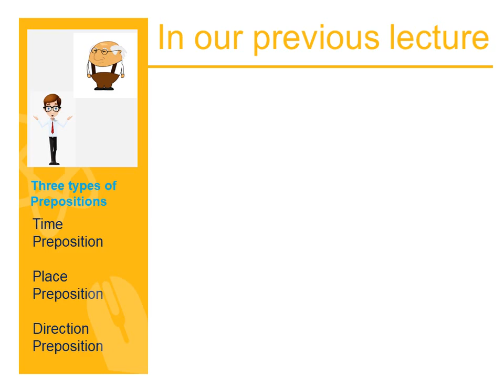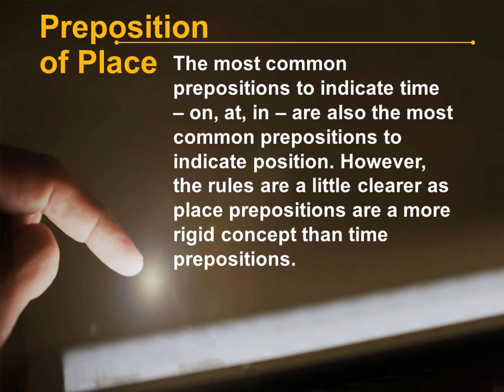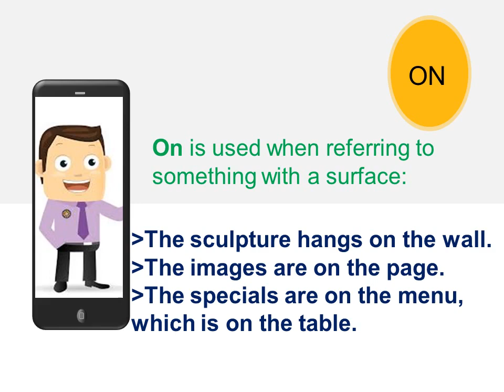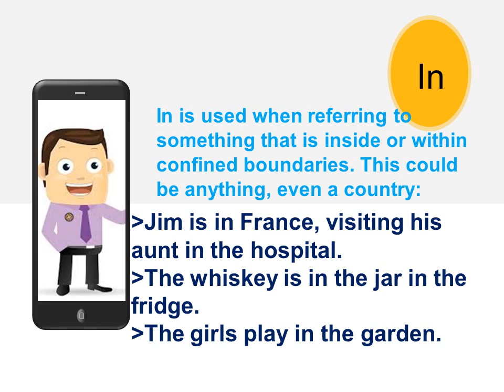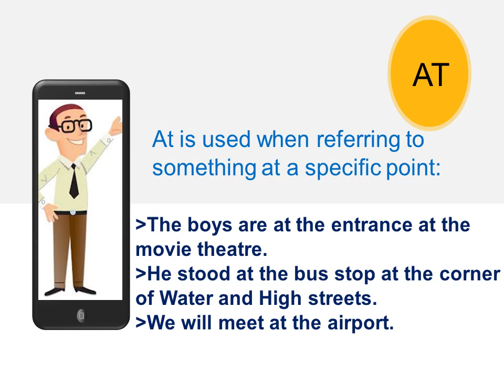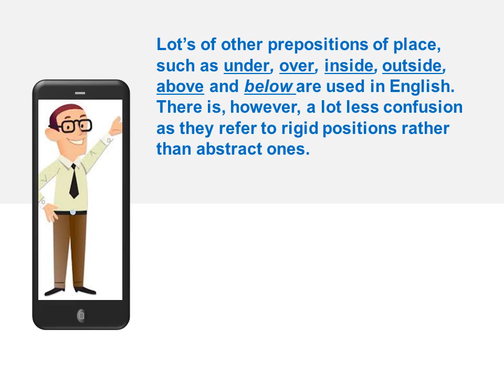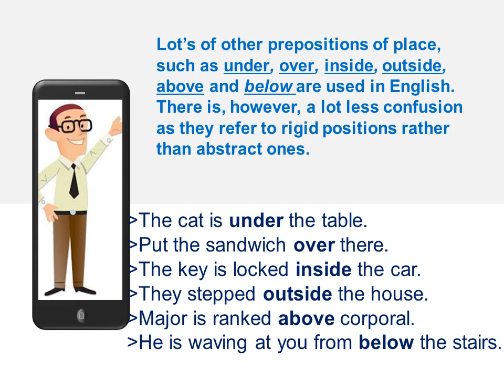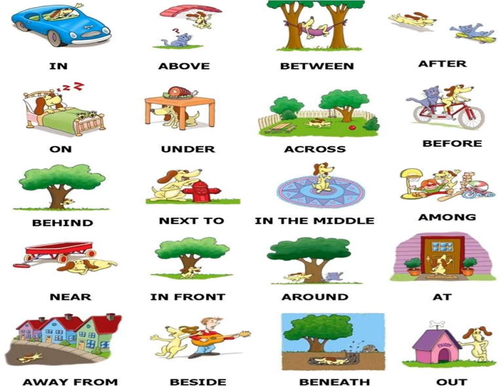Preposition/Preposition of place/Trick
Learn easy ways of learning preposition, with unique styles and memorable explanations.
useful for the all competitive exams